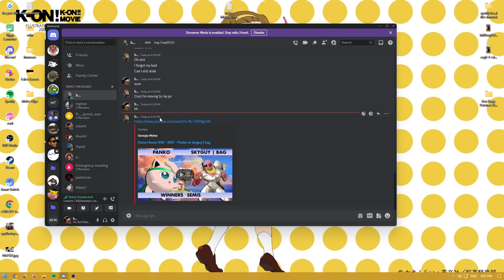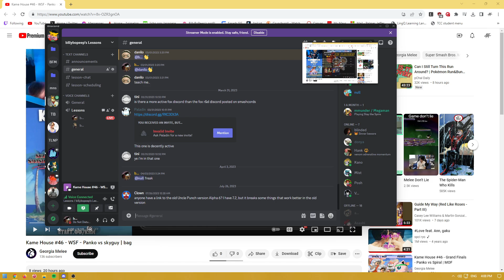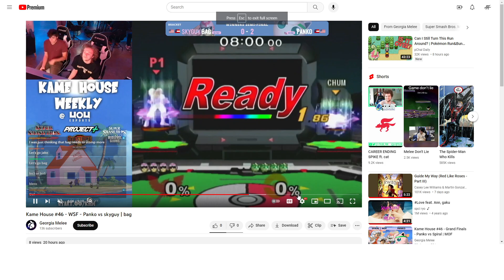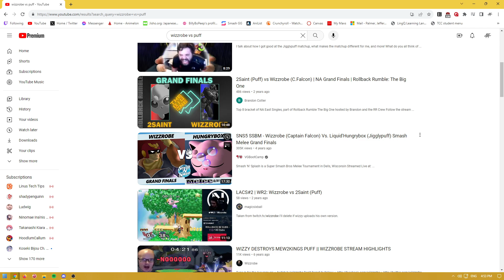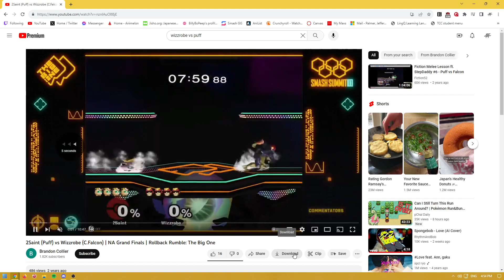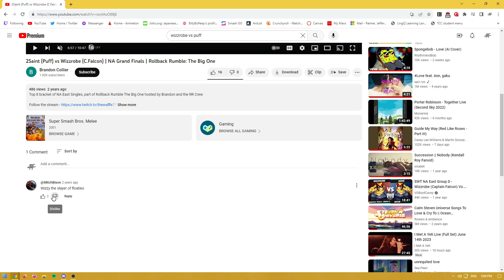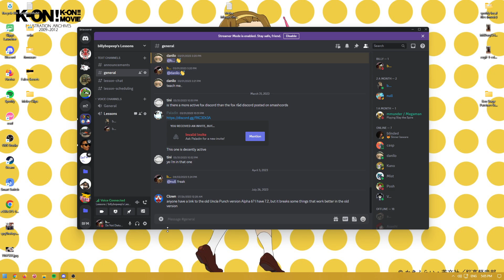Lesson with bag (Falcon vs Puff) 8/3